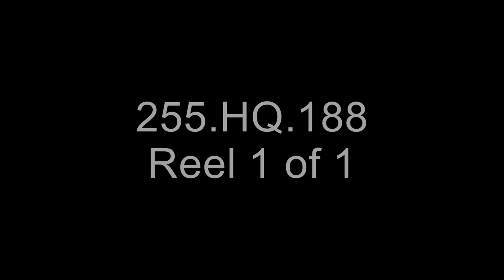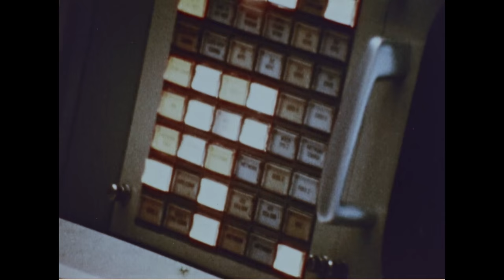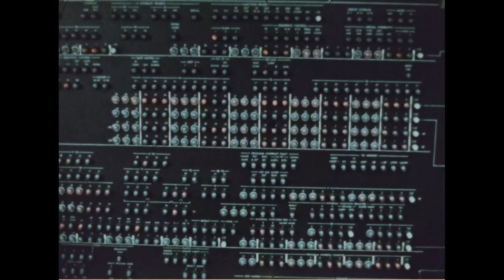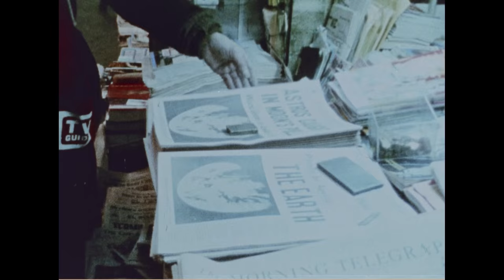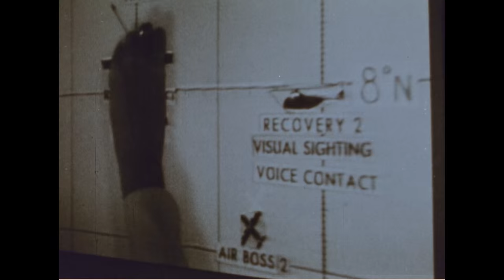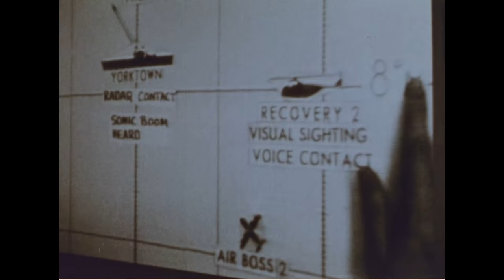Debrief: Apollo 8 (1969)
Series: Headquarters' Films Relating to Aeronautics, 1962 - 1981

Scope & Content: This film portrays the story of man's first journey in orbit around the Moon with comments on the significance of the Apollo 8 flight by several prominent Americans. The film features photography of the lunar surface, the Earth as seen from the Moon, and the on-board activities of Astronauts Frank Borman, James "Jim" Lovell, and William "Bill" Anders.